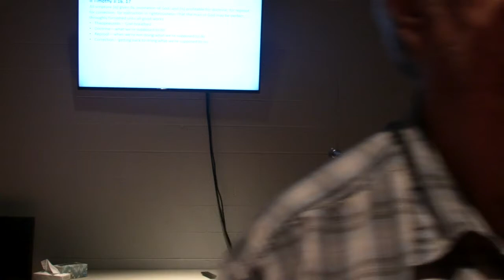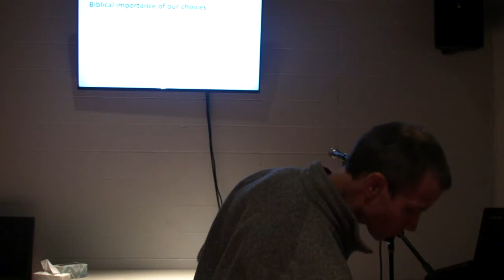Micah 3 - Steve Keil